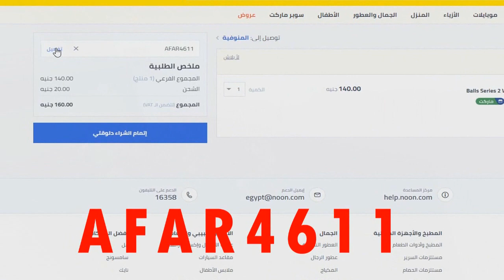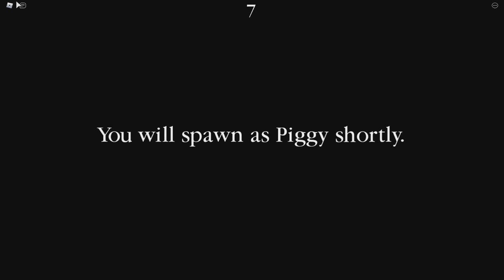متابع صنع اصغر ماب خنزير مرعب لعبة roblox !! 🐷😈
اصغر ماب خنزير مرعب في لعبة roblox !!
◄اسم الماب: Piggy [BOOK 2] CHAPTER 1

دلوقتي تقدروا تشتروا اي حاجه من  موقع نون عليها خصم 10% فيما فوق
بمجرد انك تستخدم الكود بتاعي : AFAR4611
هيجيلك خصم 10 % فيما فوق🔥
الكود : AFAR4611